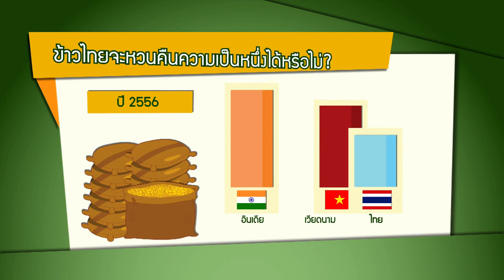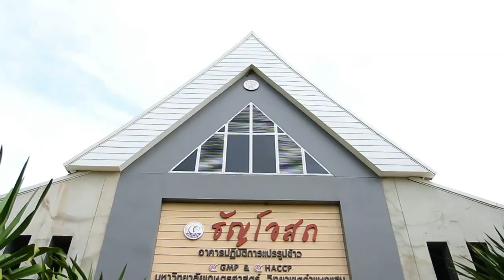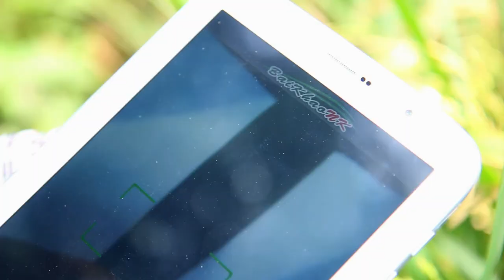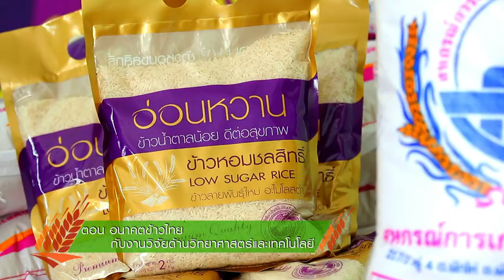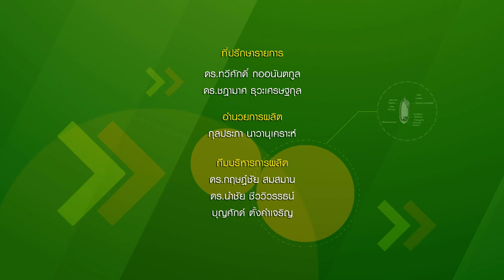ข้าวไทย วิจัยพ้นวิกฤต ตอนที่ 15 อนาคตข้าวไทย กับงานวิจัยด้านวิทยาศาสตร์และเทคโนโลยี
การปลูกข้าวให้ได้ผลผลิตสูง ท่ามกลางปัญหาและอุปสรรคมากมายเช่นนี้ นับเป็นความท้าทายที่ยากยิ่งของชาวนาไทยปัจจุบัน การปลูกข้าวด้วยวิธีเดิม อาศัยเพียงฟ้า ฝน และความสมบูรณ์ของดินเป็นตัวขับให้ข้าวผลิรวงงามดังเช่นที่ผ่านมาคงไม่เพียงพอต่อไปอีกแล้ว

อนาคตข้าวไทย จะเป็นอย่างไรนั้น เชื่อว่าคำตอบของคำถามนี้คงขึ้นอยู่กับความร่วมแรงร่วมใจของเกษตรกร ที่พร้อมจะเปิดรับเทคโนโลยีปรับกระบวนทัศน์และวิถีการทำนา นักวิจัยที่มุ่งมั่นพัฒนาเทคโนโลยีเพื่อแก้ปัญหาและเพิ่มศักยภาพในการแข่งขันของข้าวไทย และสุดท้ายคือ ประชาชนคนไทยทุกคนที่จะมีส่วนร่วมในการผลักดันให้ ข้าว ธัญญาหารของแผ่นดินไทย กลับมาผงาดบนเวทีโลกอีกครั้ง